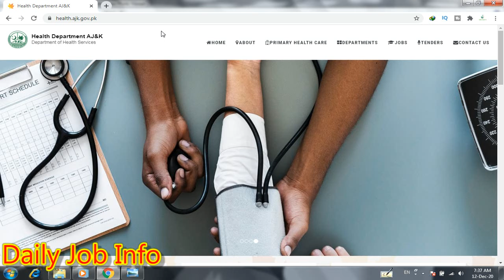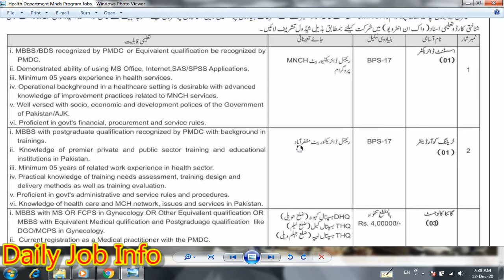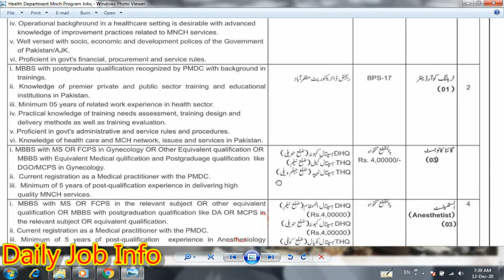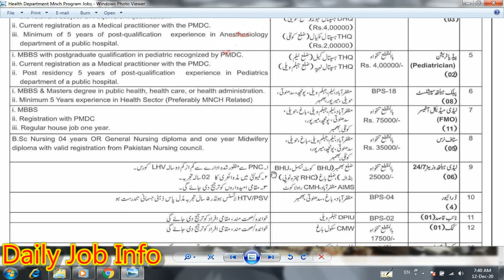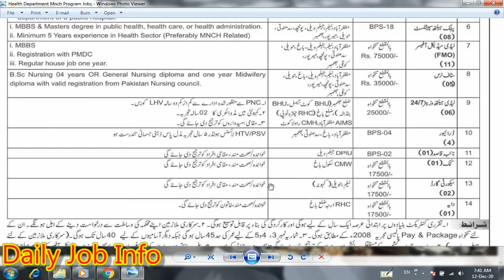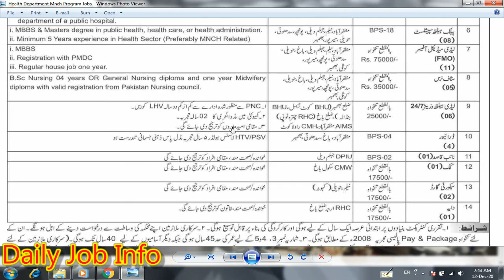MNCH Program AJK Jobs 2021 | Health Department Jobs 2021 | Govt Hospital Jobs 2021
Dear Friends

Blogger

Advertisement link

Maternal Newborn & Child Health MNCH AJK Jobs Interview 2021

Project Management Unit Jobs in Balochistan

National Defence University Islamabad Jobs 2020

Higher Education Communication Pakistan Jobs 2020

National Institute of Health Islamabad Jobs 2020